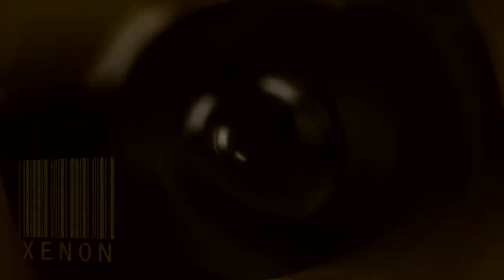Влад Xenon - Лучше раз увидеть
Xenon - "Лучше раз увидеть"
на первый тур рэп-видео батла на рэп-видео.рф
Video created by Llaeths